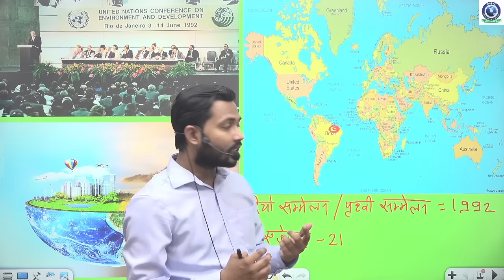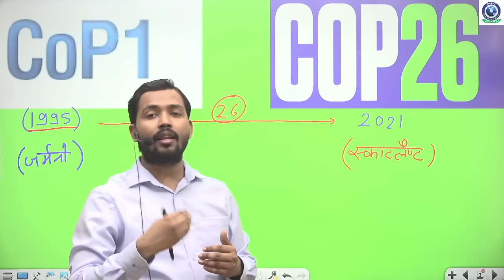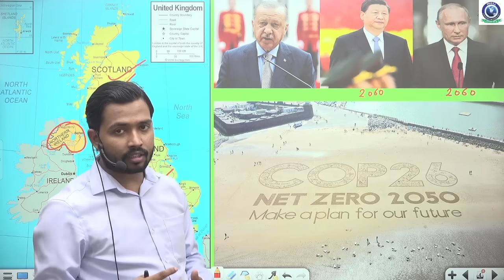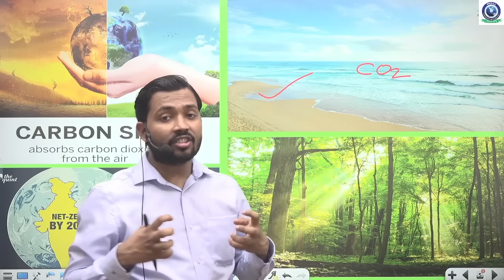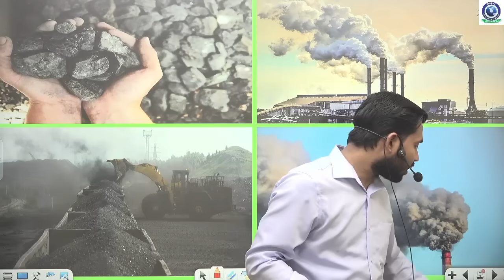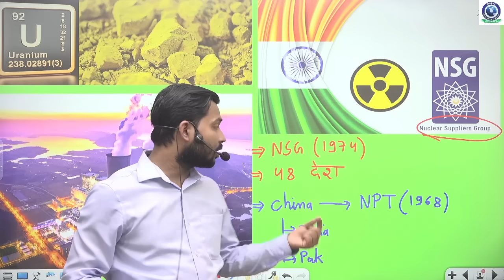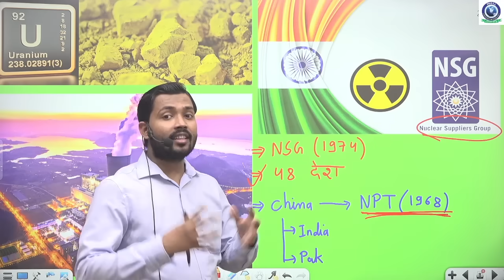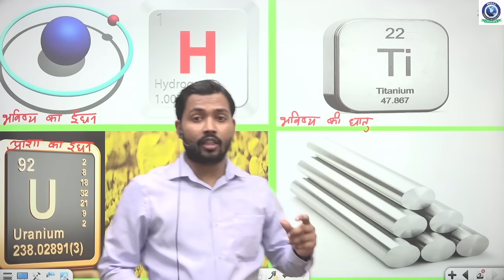UNFCCC | COP 26 | NSG | Rio Summit 1992 | Carbon Net Zero 2050 | Carbon Sink